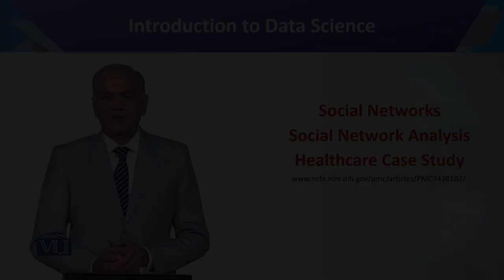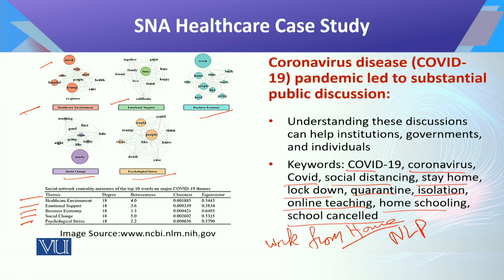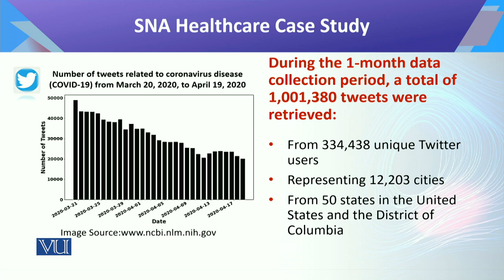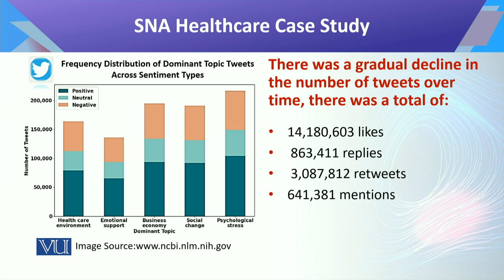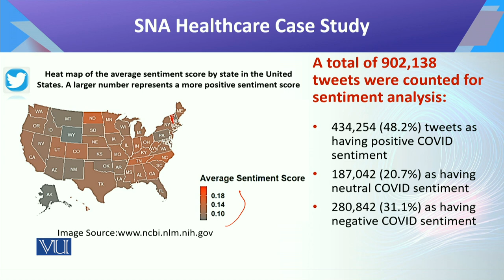Introduction to Data Science | CS442_Topic140